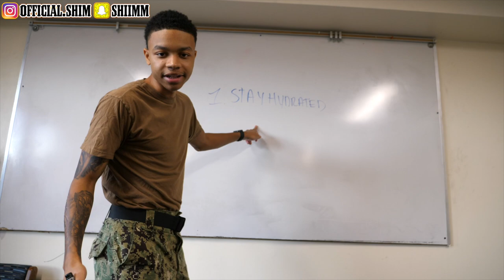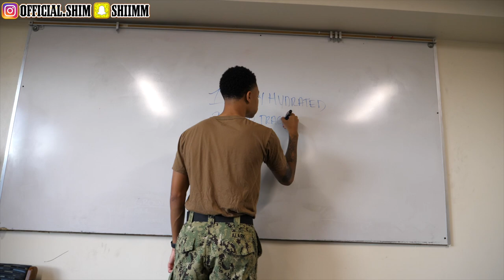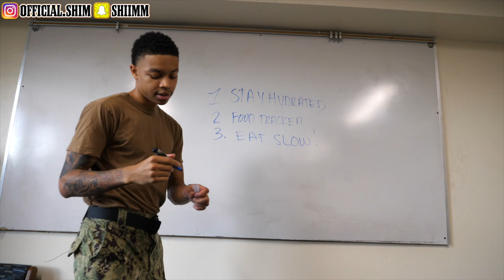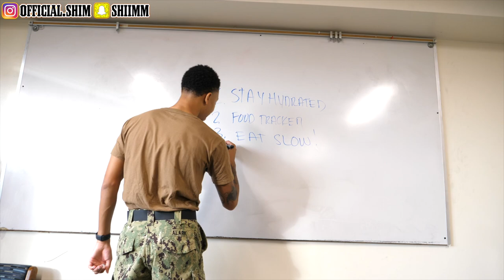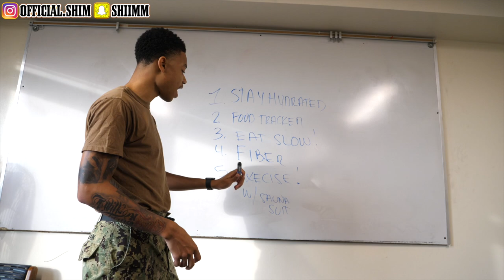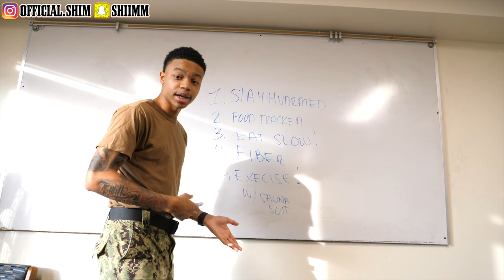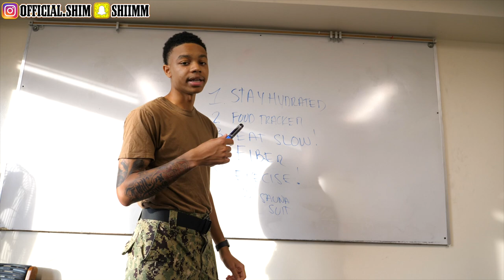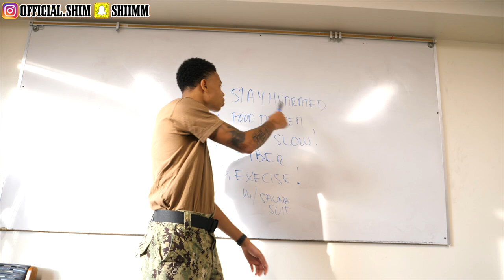HOW TO LOSE 100 POUNDS BEFORE BOOTCAMP!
And don't forget to turn my post notifications on to know when I drop some more heat!
Camera used in this video: Canon G7X Mark II, Canon T6i